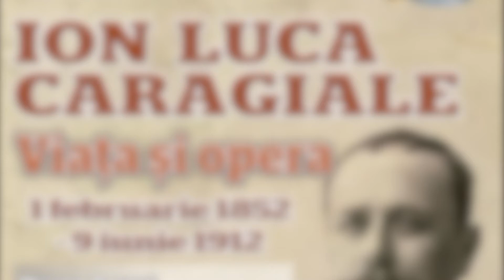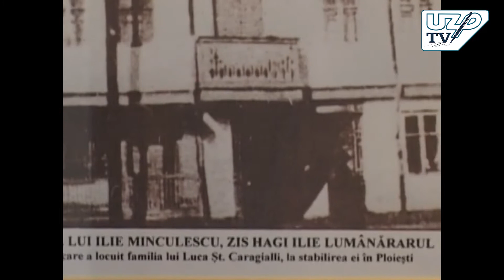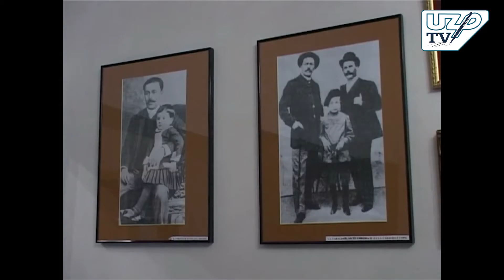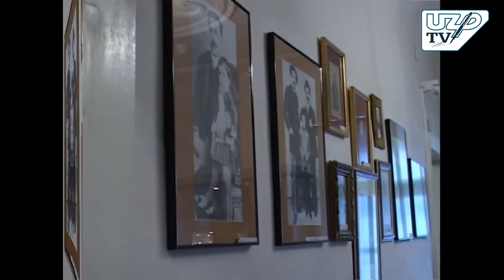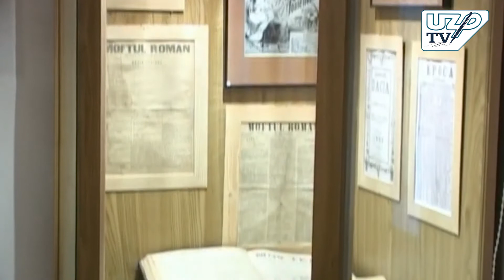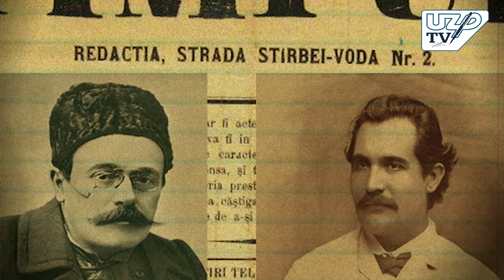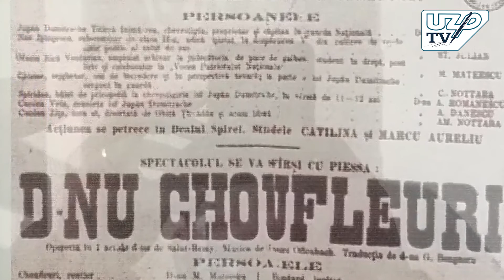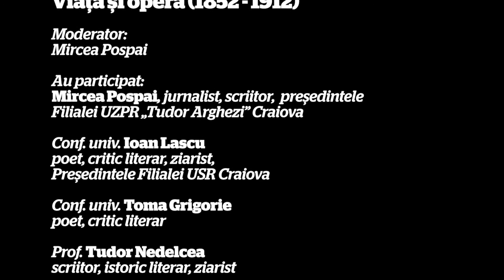Ion Luca Caragiale - Viața și opera (1852-1912)